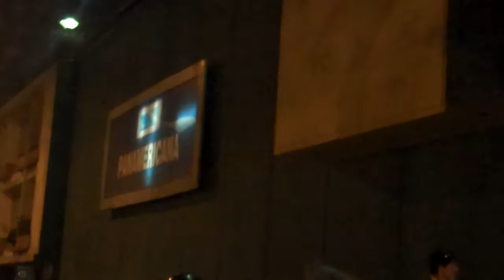Mario Palacios pide mas difusion en prensa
Mario Palacios habla sobre el paro amazonico.